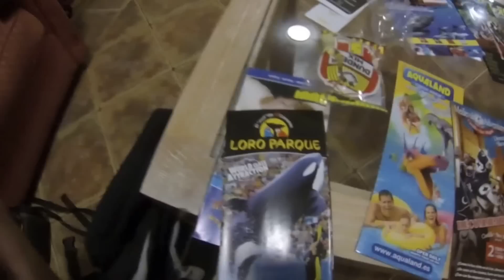Tenerife 2013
A Wonderful trip to Tenerife with a lot of Excursions!